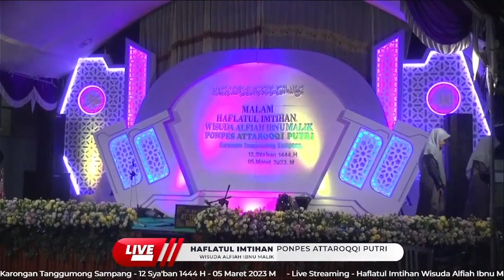Lalaran Alfia Ibnu Malik Santri PP/ATTAROQQI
Terima kasih anda telah menonton video ini semoga  bermanfaat dan